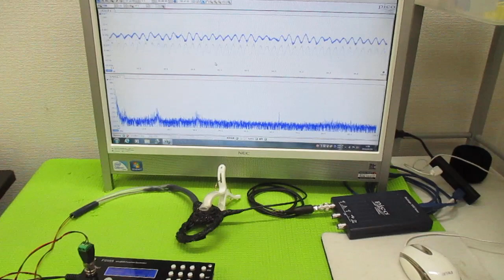超音波発振制御プローブの製造技術 ultrasonic-labo